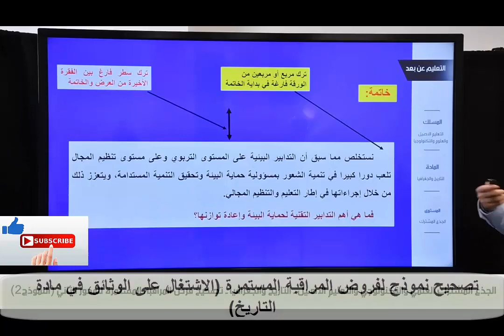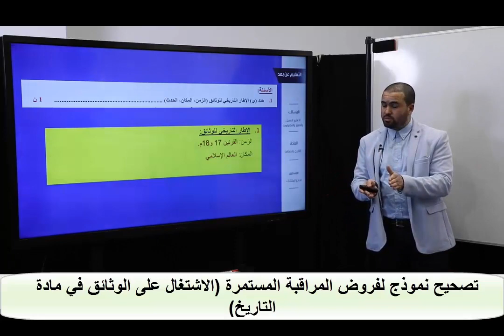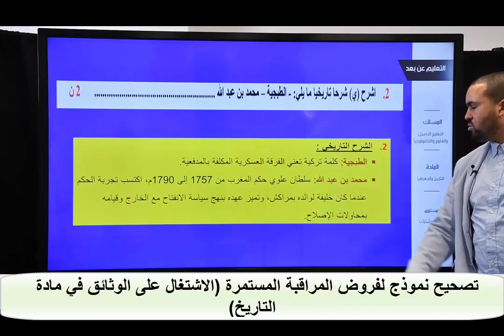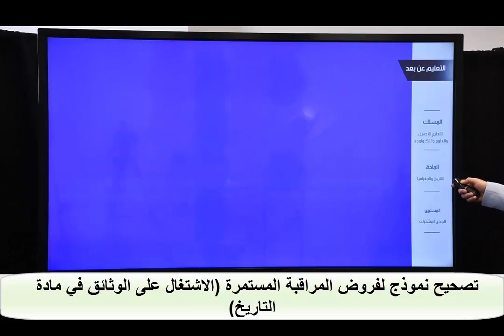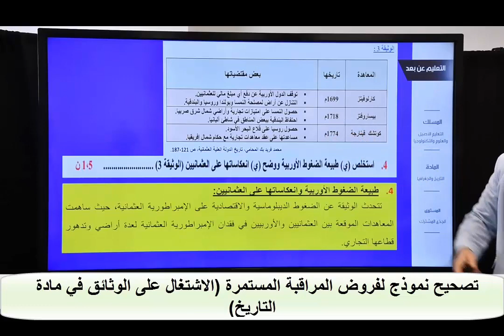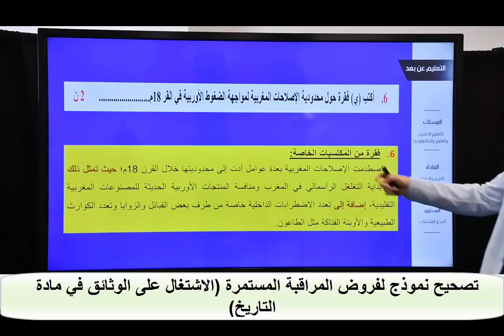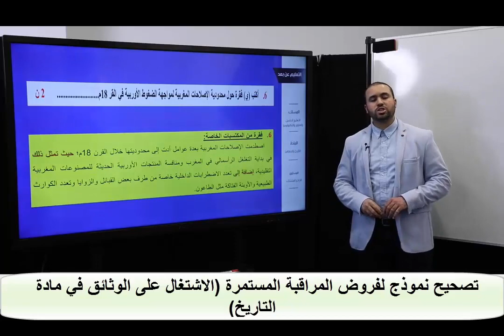تصحيح نموذج لفروض المراقبة المستمرة (الاشتغال على الوثائق في مادة التاريخ)